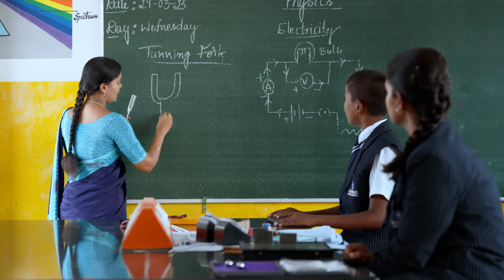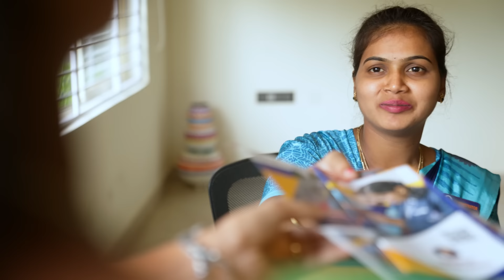Republic Central School_Mandya_JAPAN 2K23 || @republiccentralschoolmandya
REPUBLIC CENTRAL SCHOOL MANDYA \ 2K23 SCHOOL TRIP .We Republic Central School, situated at Induvalu, Mandya, Karnataka believe in providing academic excellence to our students. In order to achieve this we have a team of dedicated teachers who channelize their energy and resources towards child-centered qualitative learning. We help students gain a strong foundation and develop into holistic beings. During these years, the smooth transition from childhood to adolescence is facilitated by value-added education.